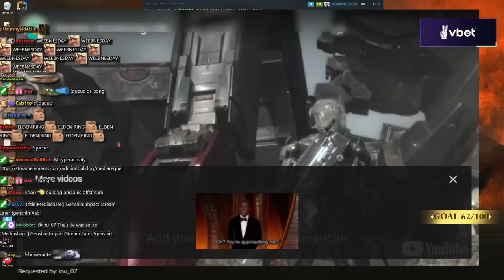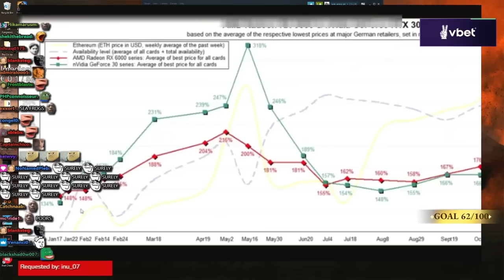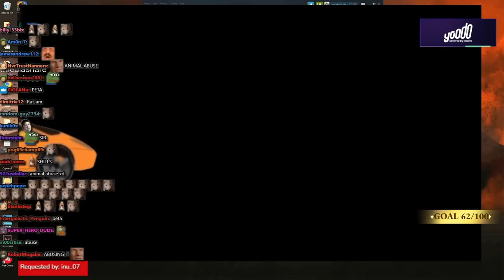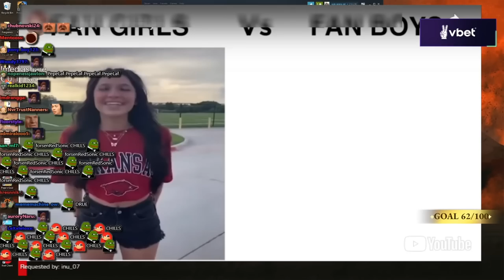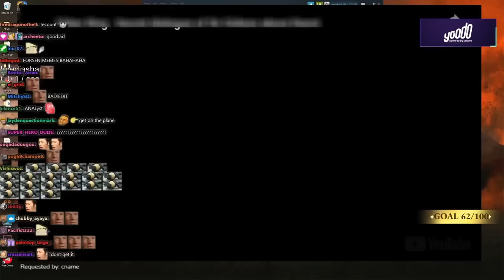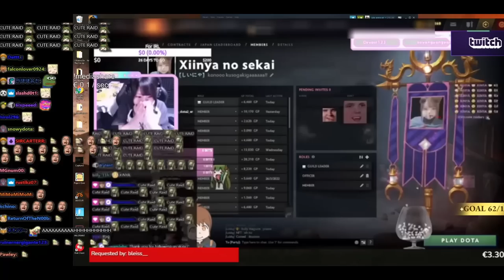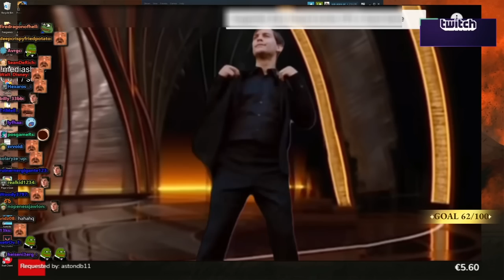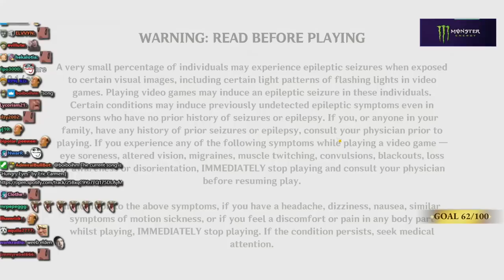AdmiralBulldog's Mediashare #27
UNCUT version available for patrons

ADMIRALBULLDOG MEDIASHARE